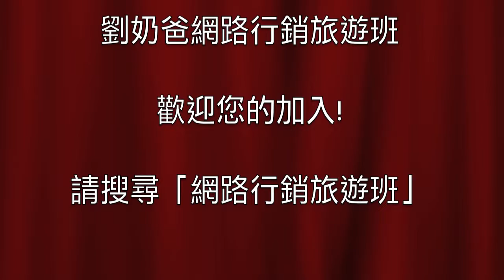網路行銷旅遊班 曾翊維Allen